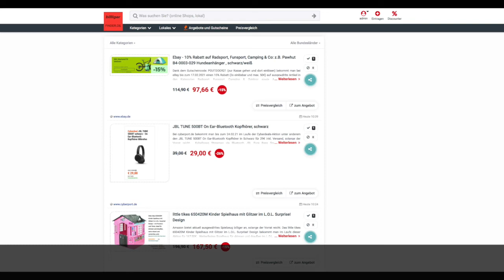Schnäppchen/Billiger des Tages 18.02.21 - JBL TUNE 500BT On Ear-Bluetooth Kopfhörer Schwarz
Heute ist Schnäppchen/Billiger des Tages - JBL TUNE 500BT On Ear-Bluetooth Kopfhörer Schwarz.